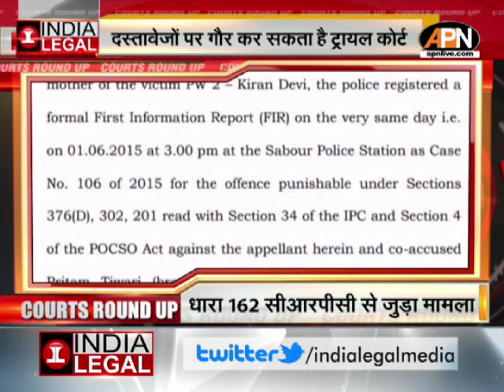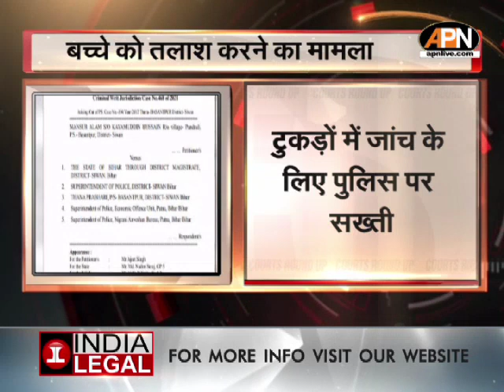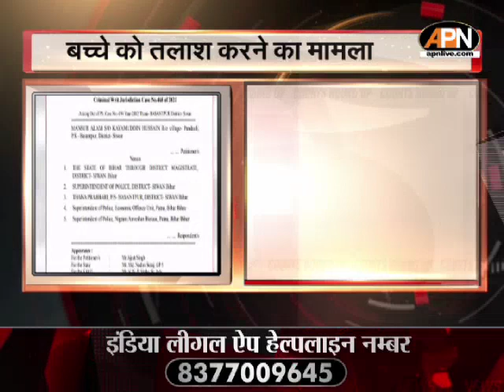COURT ROUND UP | सुप्रीम कोर्ट ने अनुच्छेद 370 पर फैसला सुरक्षित रखा | Article 370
सुप्रीम कोर्ट ने अनुच्छेद 370  पर फैसला  सुरक्षित रख लिया है। एक अन्य  मामले में ट्रांसजेंडर को लेकर याचिका दायर की गई है ।
The Supreme Court has reserved its decision on Article 370. In another case a petition has been filed regarding transgender.